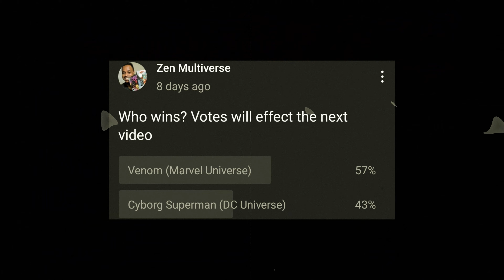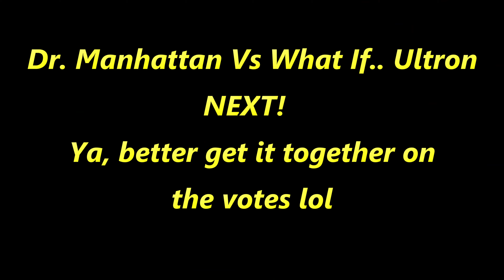VENOM VS. CYBORG SUPERMAN - Vote REACTION and HYPE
EVERYDAY GEEK HYPE

🎵 HOPEX - Warrior 🎶

Zen Multiverse is an electrifying hub for fans of comics, gaming, and deep philosophical explorations. It's where epic storytelling meets thought-provoking content, taking audiences on a wild ride through the worlds of superheroes and beyond. With a dynamic mix of live streams, video series, and social media interactions, Zen Multiverse dives into the intricate details of comic book lore, ethical dilemmas, and the psychology of heroes and villains. It’s a universe where imagination knows no bounds, and every narrative challenges you to think, feel, and explore.